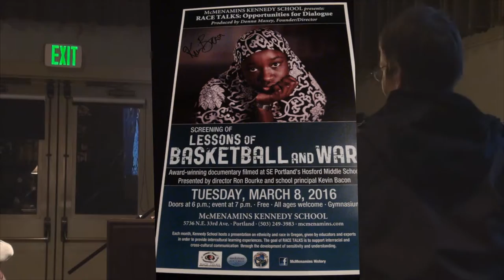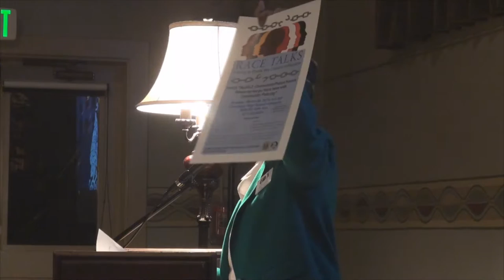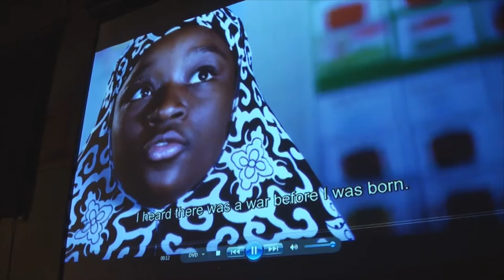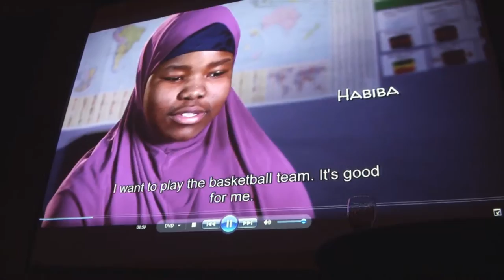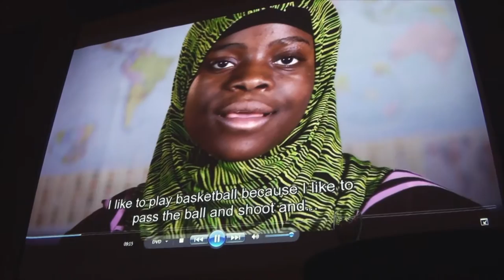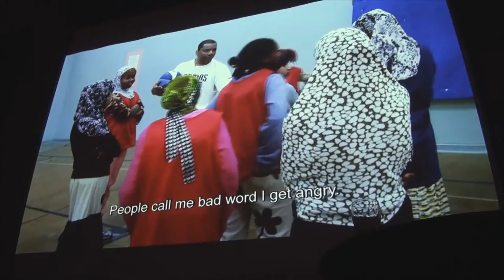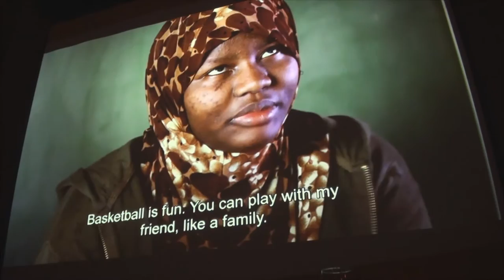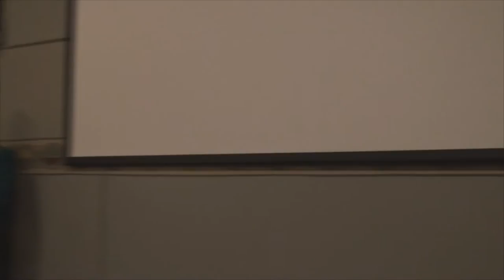Race Talks: "Lessons of Basketball and War" 3.8.16 special screening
"Lessons of Basketball and War" a special film screening in Portland Oregon at the Race Talks event.

Filmed on Tuesday, March 8, 2016 From 7pm - 9pm;

"Lessons of Basketball and War" a special film screening.

Filmed on Tuesday, March 8, 2016
From 7pm - 9pm;

Discussion with:

Ron Bourke, Director
and
Kevin Bacon, Principal--Portland Public Schools

There is small group discussions facilitated by trained volunteers from: Uniting to Understand Racism and City of Portland Intergroup Dialogue Program

Kennedy School Theater
5736 NE 33rd Ave., Portland. Oregon